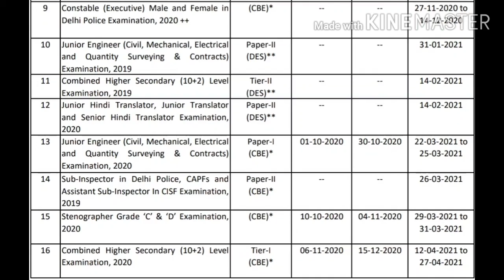Good news for SSC Aspirants & schedule of the Examinations calendar has released by SSC